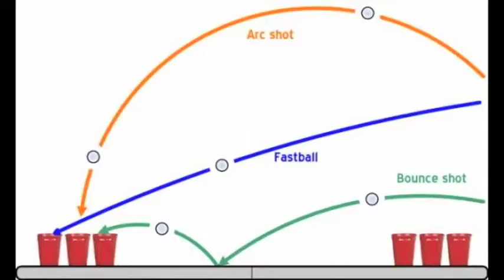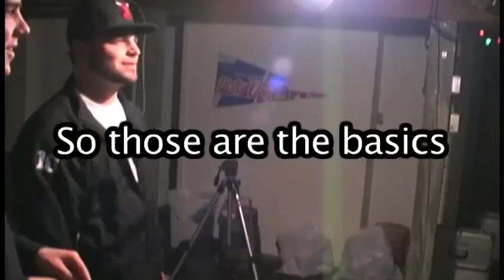Beer Pong Documentary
Informative of beer pong and athletes, starring Brad Foster, Matt Keliher, Ryan Ritter, Ben Snyder